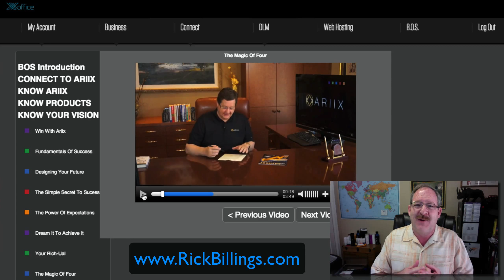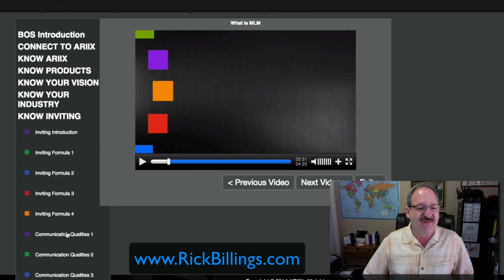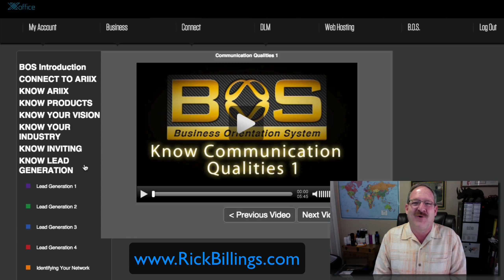The ARIIX B.O.S. -- Rick Billings Reviews ARIIX's Training System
Tim Sales and Robert G. Allen along with the management team at ARIIX have developed a training system called the B.O.S. (Business Orientation System). In the BOS you will learn how to create a successful ARIIX network marketing business and have access to how Tim Sales built a business doing $150,000 per month in Network Marketing.

The BOS is a powerful learning tool that is provided to all representatives that join ARIIX.

I also offer a Team Support site called where I have hundreds of pages of powerful information to also aid you in building a massive ARIIX business.